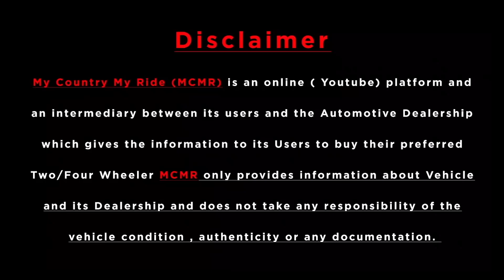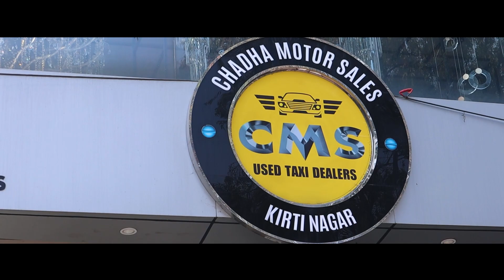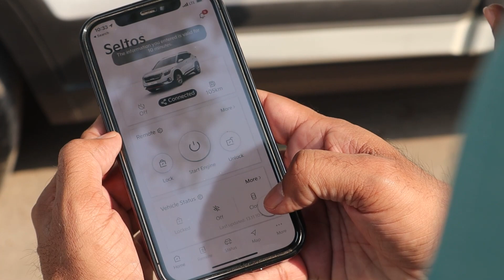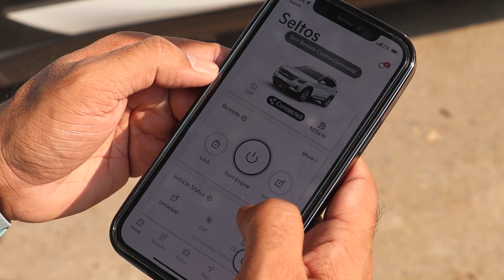1 लाख कमाने की Scheme दी और बन गए लखपती ? | MCMR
Dealership Name : Chadha Motor Sales Pvt. Ltd.
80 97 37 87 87
ADDRESS : 10/59-D Block 10, Kirti Nagar Industrial Area, Kirti Nagar, New Delhi, Delhi 110015